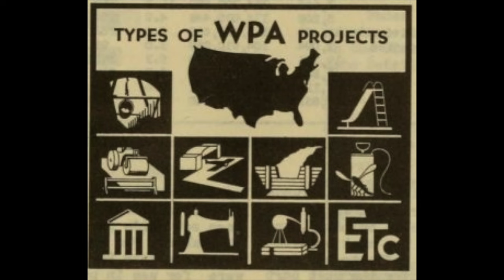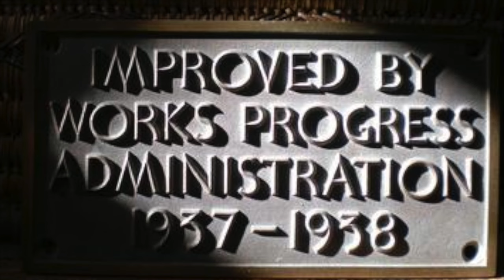FDR's New Deal Part II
FDR and his second set of New Deal programs